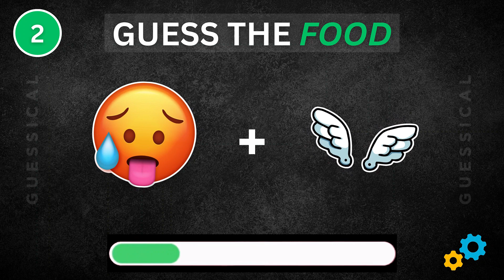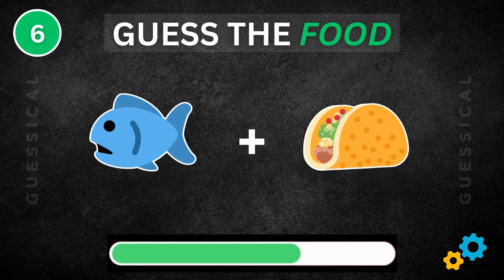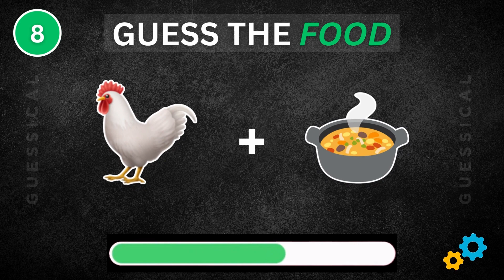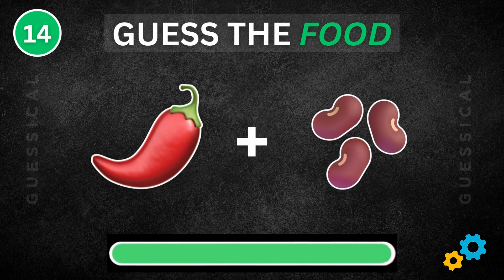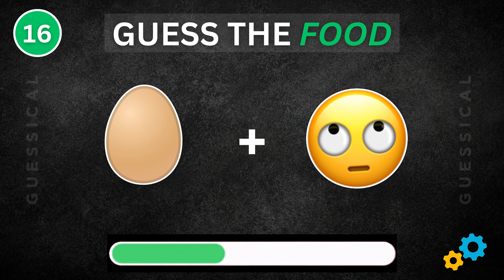🍔 Can You Guess The Food By Emoji Challenge Hard? 🍔🍕🍔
Can you guess the food by emoji? This is an emoji challenge to find out the names of 29 different foods. Just watch the video and see if you can guess the food before the timer runs out!

Rules:

1. There are 29 different foods in this challenge.
2. Each food is represented by a set of emojis.
3. You have 10 seconds to guess the food for each emoji set.
4. If you guess the food correctly, you get a point.
5. The person with the most points at the end of the challenge wins!

How to Play:

1. Watch the video and see the emoji sets.
2. Guess the food for each emoji set.
3. If you guess the food correctly, you get a point.
4. The person with the most points at the end of the challenge wins!
Have Fun!

This is a fun and challenging emoji game that will test your knowledge of food. So, gather your friends and family and see who can guess the most foods!